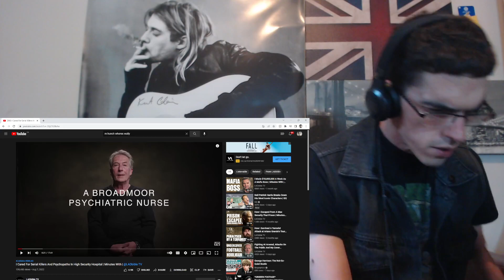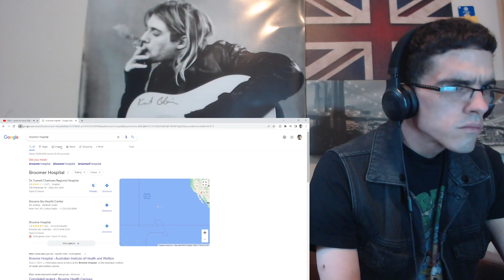I Cared For Serial Killers And Psychopaths In High Security Hospital | LADBIBLE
Shout-out to the FAMILY!🙌💯